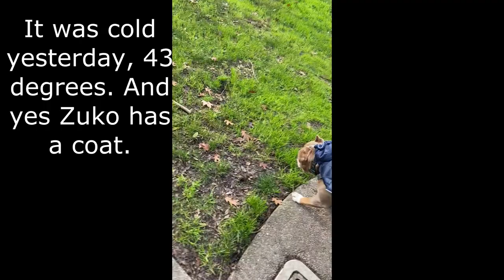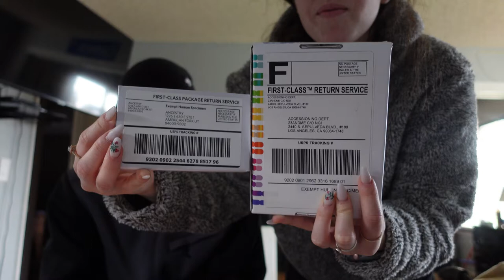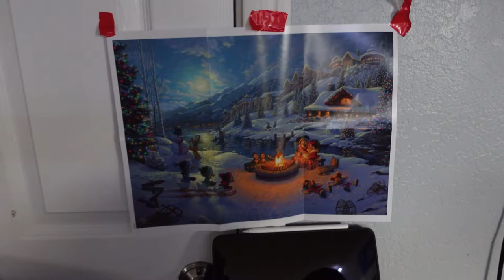Winter Break Vlog | Walk | DNA| Puzzle